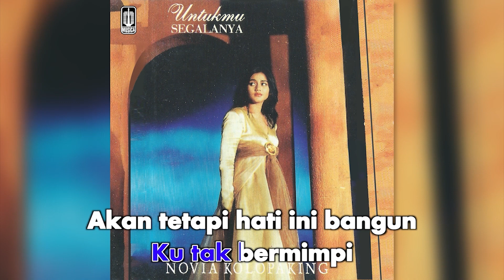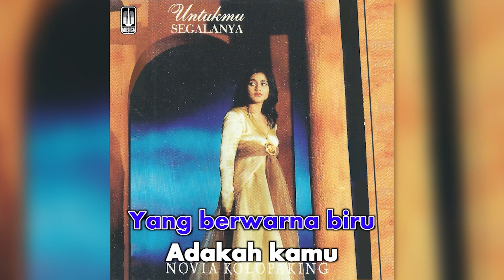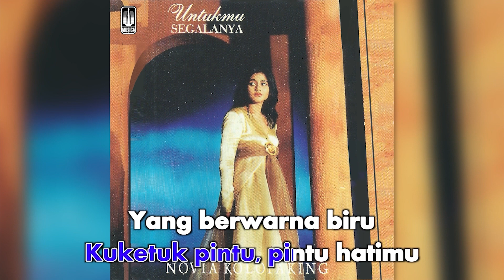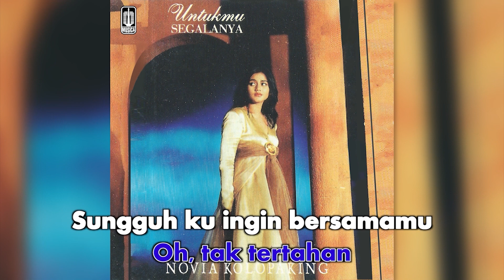Novia Kolopaking - Walau Satu Hari (Official Karaoke Video) | No Vocal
Official Karaoke Video by Novia Kolopaking performing Walau Satu Hari
Song & Lyrics : Sam Bobo